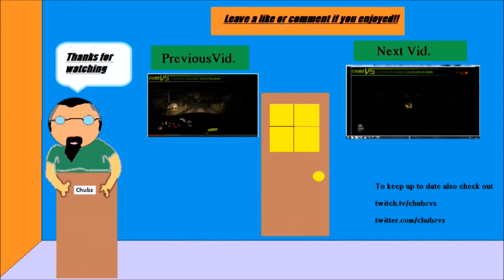Outlast: Part 14 Par-Core?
this play through was first streamed on twitch so you may hear me interacting with people in the twitch chat!

credit music
Artist: Underwater Beats
Track: Delete [VIP Mix]